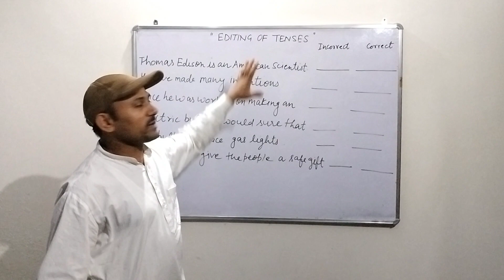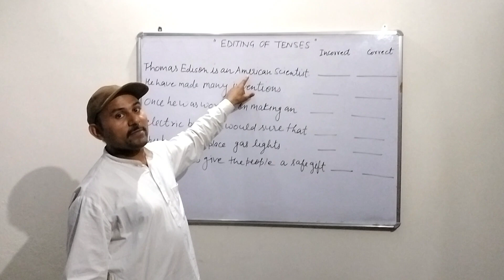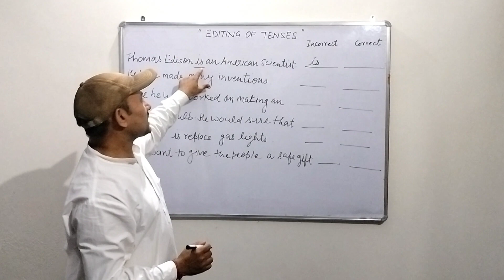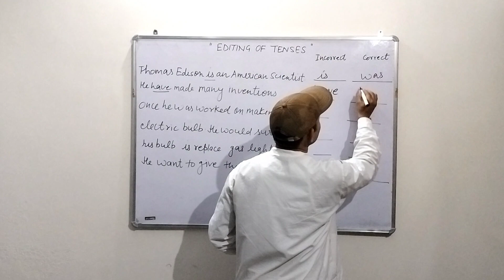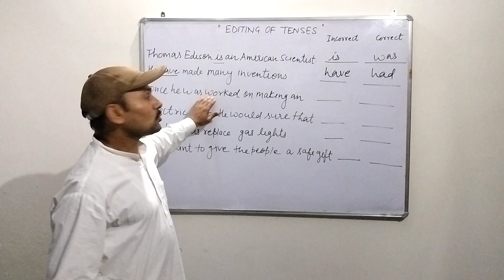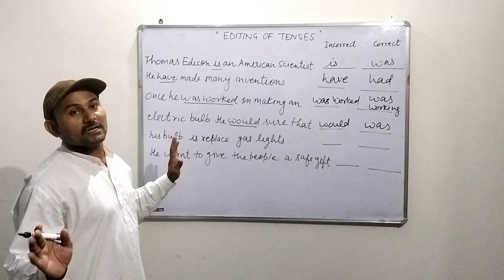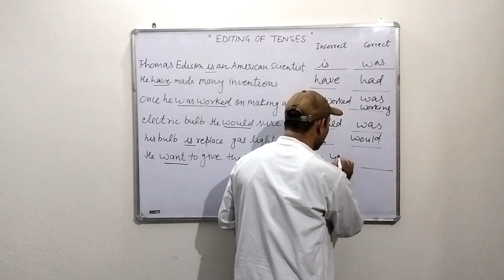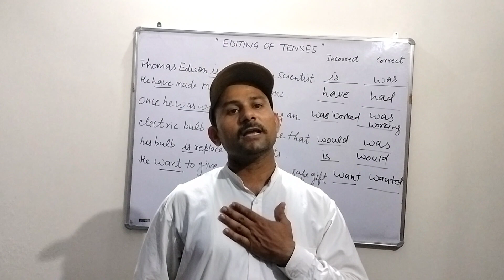Editing of Tenses ll By Mukesh Sir ll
Every topic of grammar will be explained by me. Editing of Tenses is a very important topic for everyone.